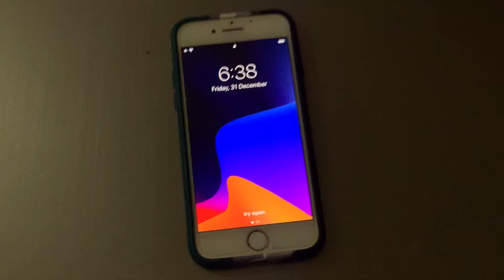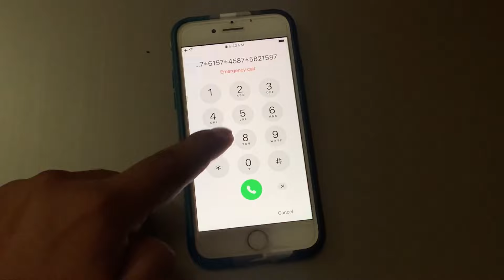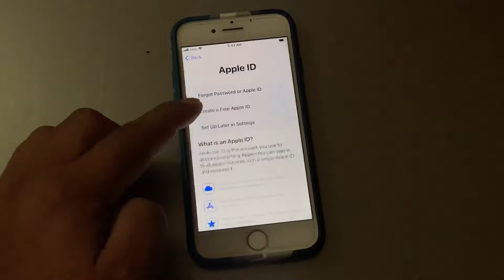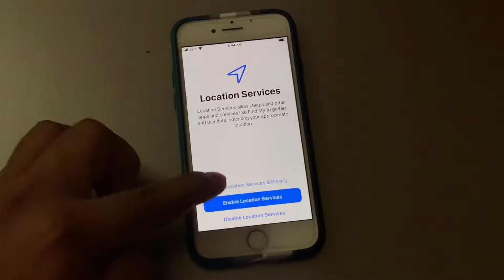How To Erase Any iPhone Without Apple ID/Computer/iTunes/Pc 2022 -How To Reset iPhone Without iTunes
Erase iPhone without Apple ID, iCloud, and iTunes: (MagFone iPhone Unlocker)

You can also try Tenorshare 4uKey to erase any iPhone without Apple ID or iTunes.

After Watching This Video I Hope You Will All know How To Erase Any iPhone Without Apple ID/Computer/iTunes/Pc 2022 -How To Reset iPhone Without iTunes